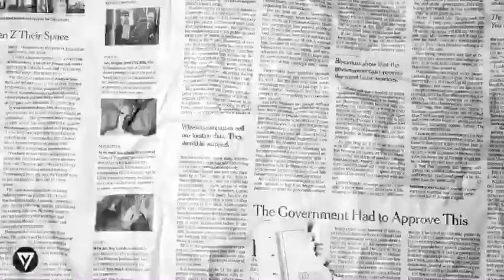BlockstarIve x HeartBreakHustle x Bby.Meek - Off Top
©️ 2021 Heavy Hustle Empire